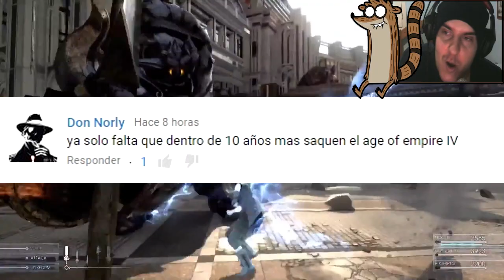Las Noticias de Ayer... ¡HOY! | 23-24/09/2015 | Batman Arkham Knight Pc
Un día mas con el resumen de las noticias, hoy un resumen de las noticias de los días 23 y 24 de Septiembre respectivamente. Pasad buena noche Mapachitos ^^